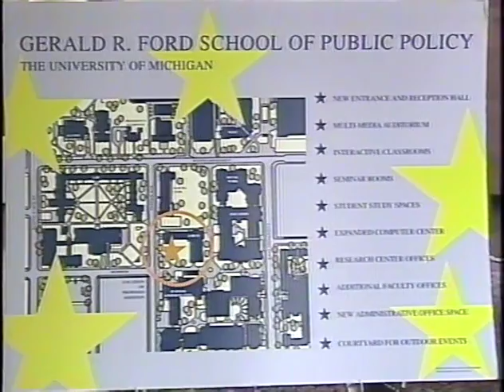Gerald R. Ford School of Public Policy naming ceremony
Gerald R. Ford School of Public Policy Naming Ceremony includes remarks from Gerald R. Ford, Lee C. Bollinger, Henry Kissinger, John Engler, Rebecca Blank, Nancy Cantor, Omorotimi Lewis, and Rebecca McGowan. September, 2000.